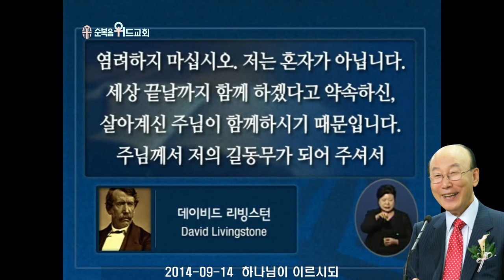조용기 목사님 레전드 설교 - 하나님이 이르시되 ( 2014년 ) ▶ 시 91:14~16